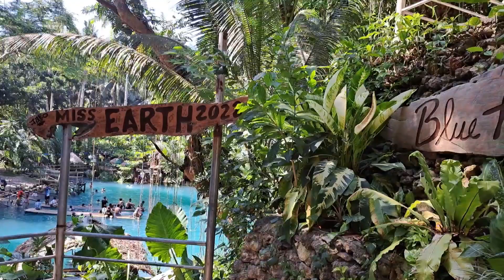BLUE HOLE IN TUBURAN CEBU